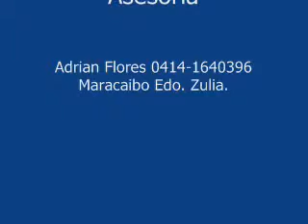ML 28043170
Video Migrado